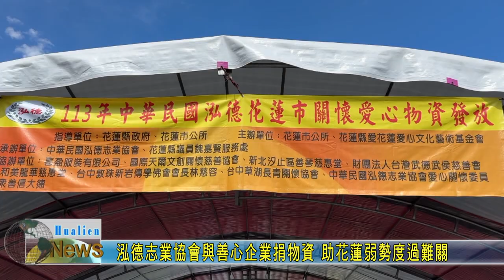20240615 05 泓德志業協會與善心企業捐物資 助花蓮弱勢度過難關